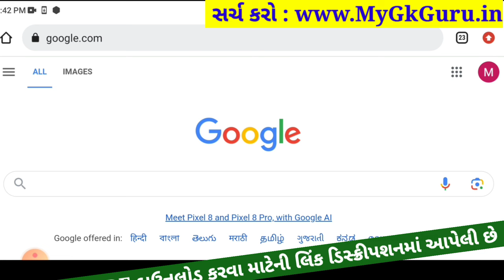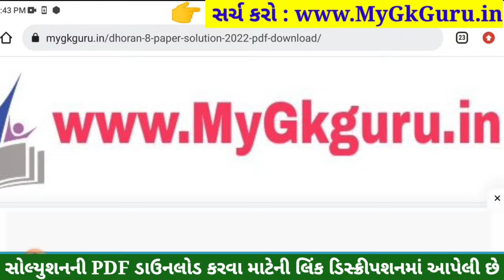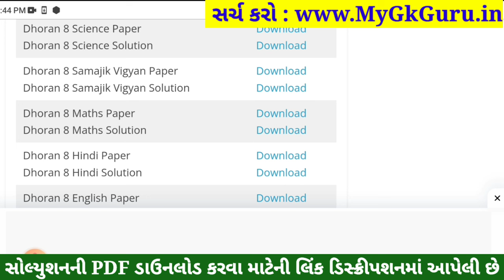💥 Std 8 Science Paper Solution 2023 80 Marks, Dhoran 8 Vigyan Paper Solution 2023 Std 8 Science